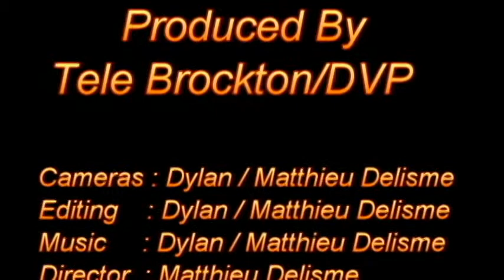Advertise TELE BROCKTON